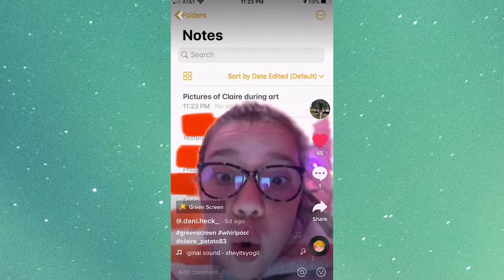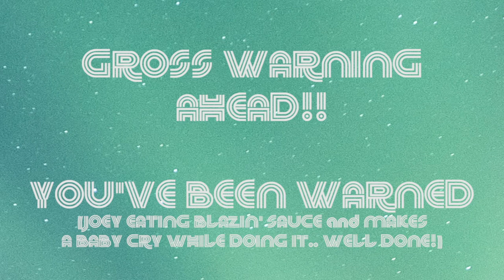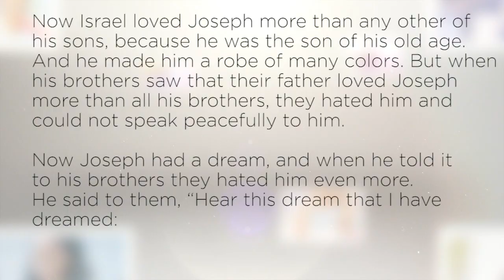Breakaway Sunday Stream | 4.19.2020 | Your Family Impact wsg Kimberly Myers-Pinkel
Today we kick off a brand new series and sit down with Kimberly Myers-Pinkel as we discuss the impacts that each of us has on our families and the impact that our families all have on us. We’re doing this through the lens of the life of Joesph. Thanks so much for tuning in today! If you want to send us a video of you doing something at home to be included in future weeks Sunday Streams, email them to .

In this video, we do NOT own the background music. There is also a clip from "Around the World" that we do NOT own. This belongs to the Orchard Music, SME.